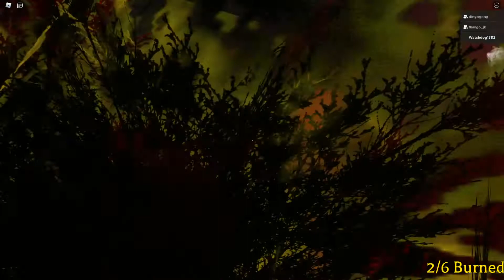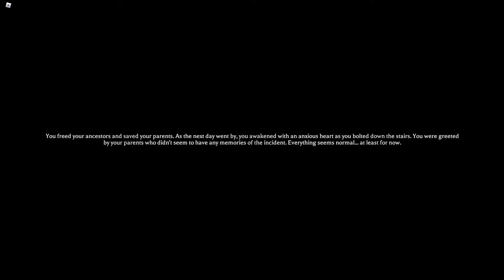Mimic chapter 4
dam we beat it, my friends saying weird things and and bad word but I hope u enjoy :)